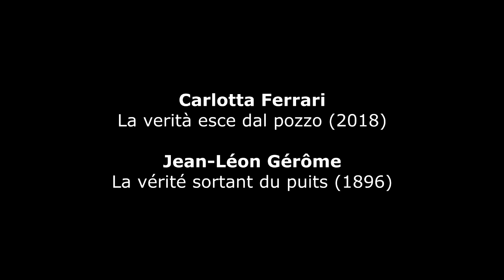Carlotta Ferrari : La Verità esce dal pozzo (2018)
Carlotta Ferrari (*1975) : La Verità esce dal pozzo (2018) - Luca Massaglia, organ
Jean-Léon Gérôme (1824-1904) : La Vérité sortant du puits, armée d'un martinet pour châtier l'humanité (Truth coming from the well armed with her whip to chastise mankind)
(1896) - Musée Anne-de-Beaujeu, Moulins (France)